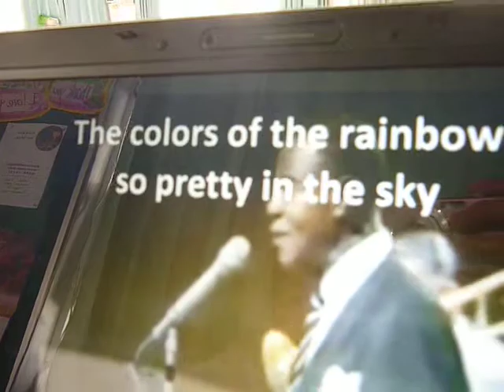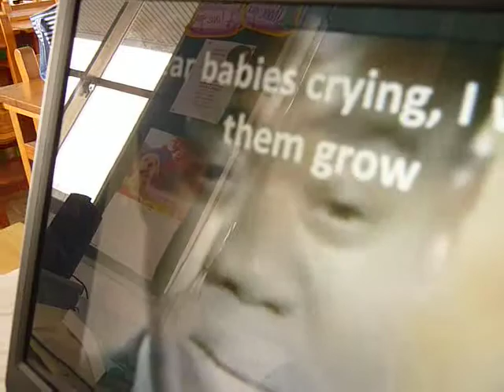凱裕的What a Wonderful World